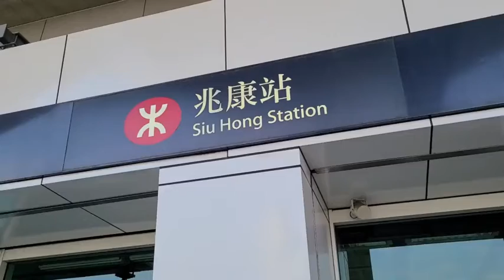香港地铁十站点设新冠病毒检测包自动派发机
为配合香港特区政府“加强化验室监察计划”，便利香港市民进行“新型冠状病毒检测”，12月7日，香港地铁在10个站点设置自动派发机供市民免费领取。10个站点每天可提供近1万个深喉唾液样本收集包。此外，特区政府选取121间香港邮政局设立深喉唾液样本收集包派发点，每间邮局派发深喉唾液样本收集包的数量为每日10个至100个不等。香港市民自行采集唾液样本以及填写个人资料后，可于全港指定的47间医管局普通科门诊诊所或13间卫生署诊所提交检测样本。